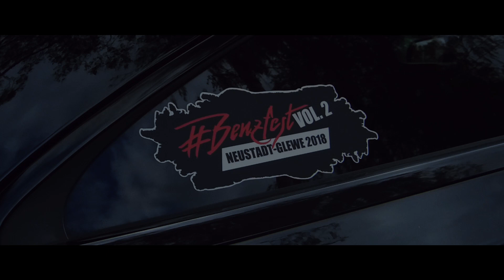Benzfest vol.2 | 29.09 Neustadt-Glewe | CARP0RN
Bitte Öffnen

Das ist meine version der Aufnahmen die ich zusammen mit quentoxxx gemacht habe, seine Version ist natürlich auch verlinkt.